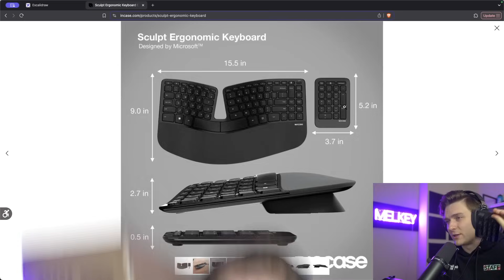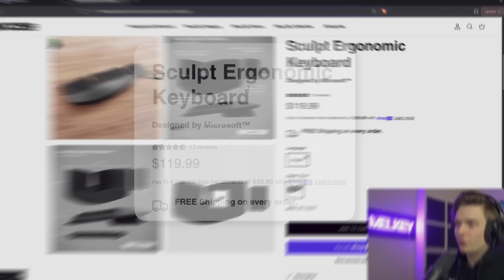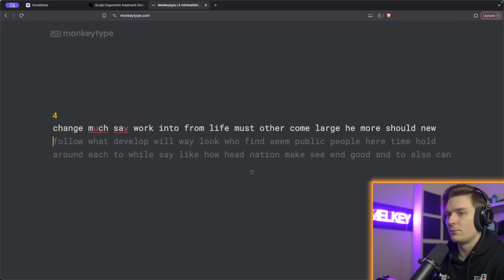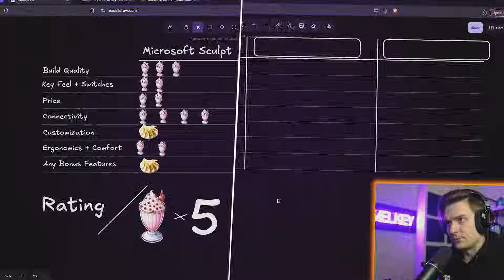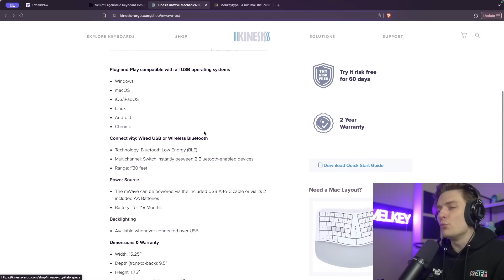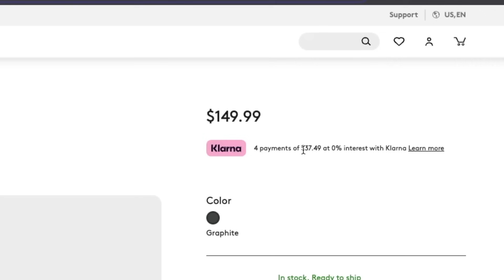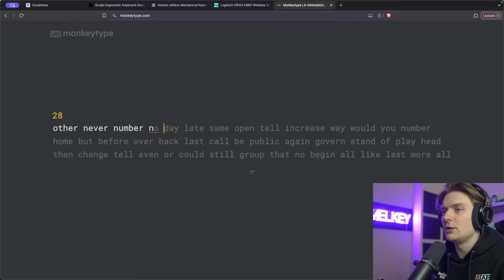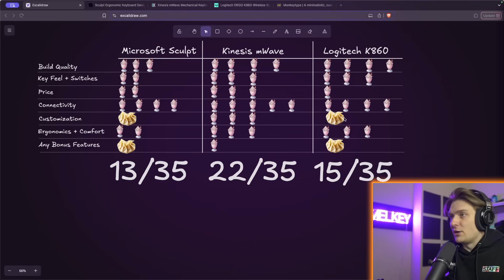I tried 3 different ergonomic keyboards and this is the best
I tested three popular ergonomic keyboards to see which one actually delivers on comfort and performance. In this video, I reveal which one is truly worth your money. Is it the microsoft sculpt, the kinesis mwave, or the Logitech k890?

I stream live on Twitch every weekend

Which of these ergonomic keyboards is the best?
I bought 3 ergonoic keyboards. Only 1 was worth it